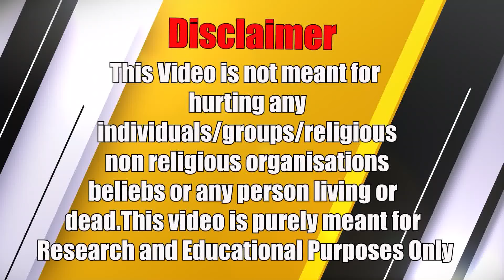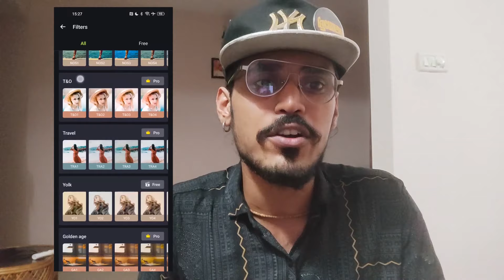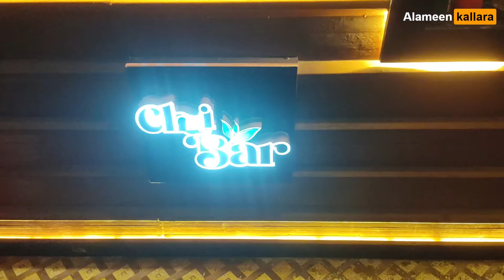Manikarnika Ghat Kashi Manikarnika Ghat Varanasi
When I first visit Varanasi I was able to see a lot of amazing sights there This video is about my journey

Original Mix by SKP
Vocals by Ankit Sharda